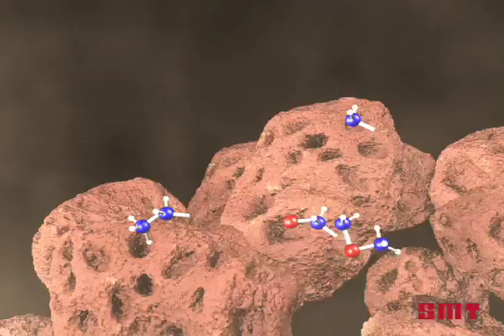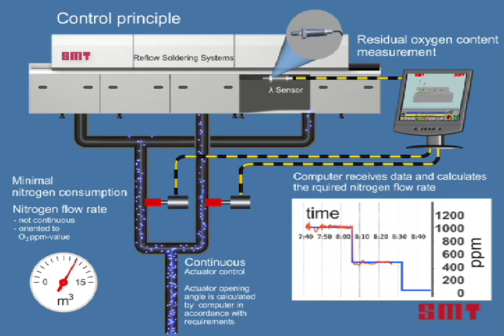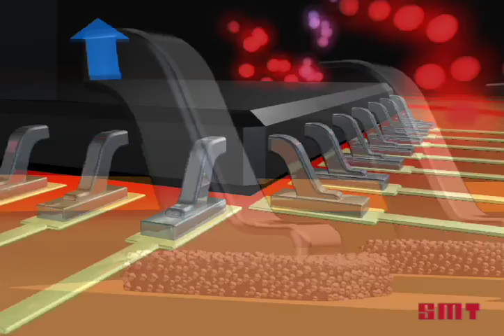SMT : Sample #11 Inside reflow simulation